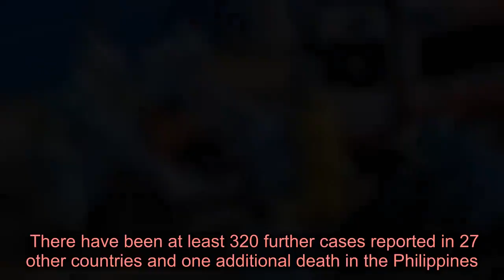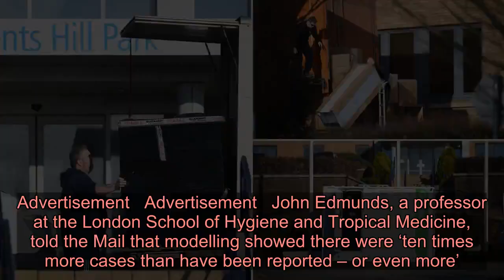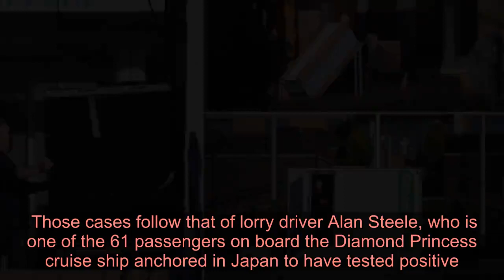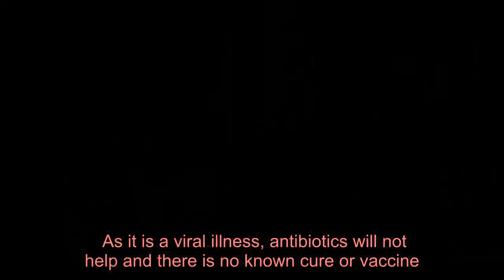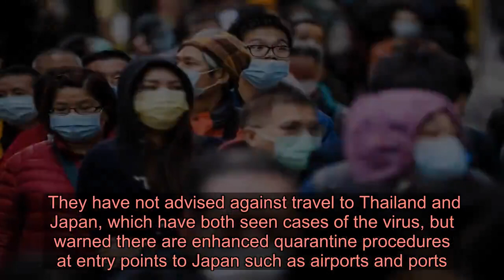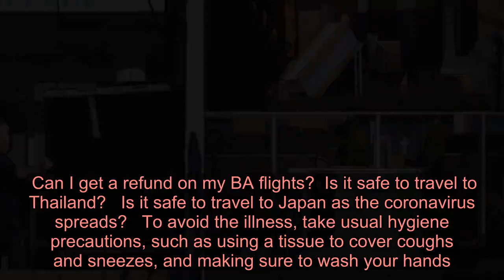Real number of coronavirus cases ‘could be 10 times higher’ than figures suggest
People wearing face masks as a preventative measure (Picture: AFP via Getty Images) As coronavirus continues to spread across the world a leading British scientist has warned the real number of cases could be far higher than official figures suggest.  In mainland China, where the deadly virus broke out, the death toll has reached 722, while more than 34,400 others have been infected.  There have been at least 320 further cases reported in 27 other countries and one additional death in the Philippines.  But scientists have warned the virus’ rapid spread, its 14-day incubation period and unreliable testing methods make the true numbers difficult to track, the Daily Mail reported.   Medical staff transfer patients to the newly completed Huoshenshan temporary field Hospital in Wuhan (Picture: EPA) Despite the number of reported cases having slowed over the past two days, Public Health England announced UK labs will be able to test more than 1,000 people per day from next week.  Advertisement   Advertisement   John Edmunds, a professor at the London School of Hygiene and Tropical Medicine, told the Mail that modelling showed there were ‘ten times more cases than have been reported – or even more’.  Prof Edmunds added that ‘it’s a mild disease that might be missed if somebody doesn’t seek healthcare’: ‘And none of the tests is going to be 100 per cent sensitive so it is not unusual to only capture maybe 10 per cent of the cases.’  Predicting the true scale of the outbreak involves a degree of ‘guesswork’, he said, and ‘it becomes very hard’ to confirm every single case.  The professor told the newspaper ‘time will tell’ whether or not China’s containment measures had been effective. More: Coronavirus  School student isolated at home after coronavirus hits Brighton Milton Keynes prepares for two-week quarantine of last British coronavirus evacuees Looking for a new nail design? You can now get a 'Coronavirus' manicure A second group of Brits are set to be evacuated from Hubei province tomorrow before being quarantined at an NHS facility in Milton Keynes.  Five British nationals, including a child, became the latest to test positive for the virus in the French Alps.  Those cases follow that of lorry driver Alan Steele, who is one of the 61 passengers on board the Diamond Princess cruise ship anchored in Japan to have tested positive.  Experts have said they are making rapid progress developing a vaccine, but it still won’t be available until the end of the year at the earliest.  Advertisement   Advertisement   Meanwhile, world health chiefs have said hospital staff battling the virus are running low of face masks.  In China, scientists have suggested it could have spread from bats to humans through the illegal trafficking of pangolins.  What is the coronavirus and where did it start?    Coronaviruses are a family of diseases which include the common cold and the virus which caused Severe Acute Respiratory Syndrome (SARS), which originated in China in 20